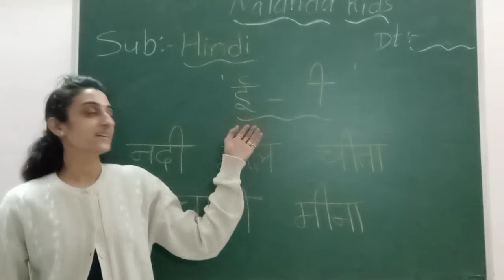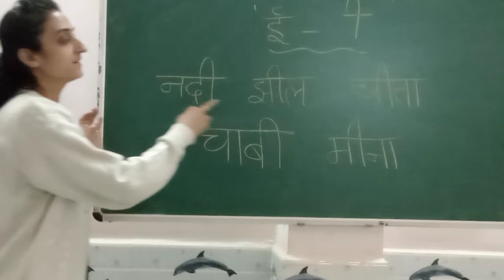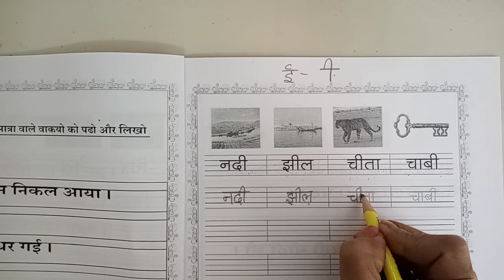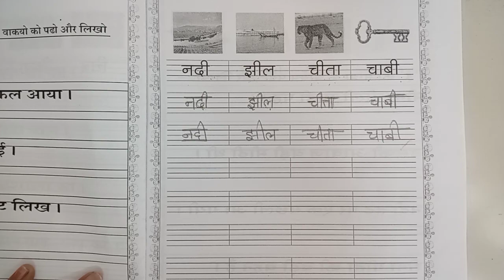Ukg Eng Med || Hindi || Worksheet Pg 7